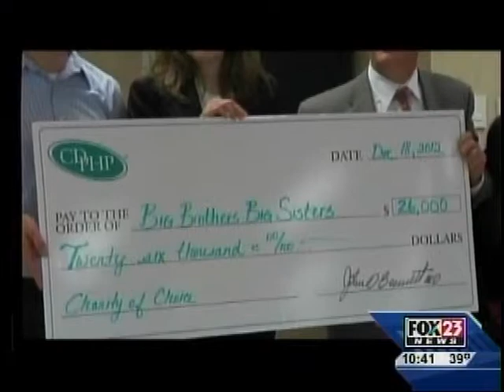CDPHP Employees Present $26,000 to Big Brothers Big Sisters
Fox23 News was there as CDPHP employees presented a $26,000 check to Big Brothers Big Sisters of the Capital Region. The money was the result of a year-long fundraising effort by CDPHP employees. Each year, CDPHP selects a local organization as its Charity of Choice. The campaign gives employees a chance to participate in dozens of fundraisers and hands-on volunteer opportunities.